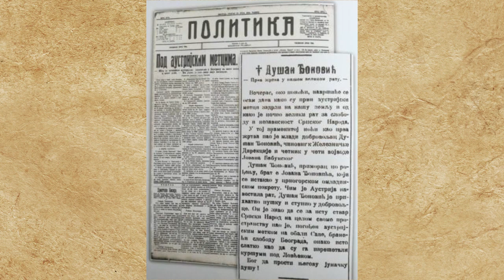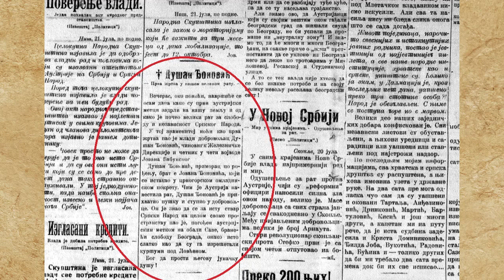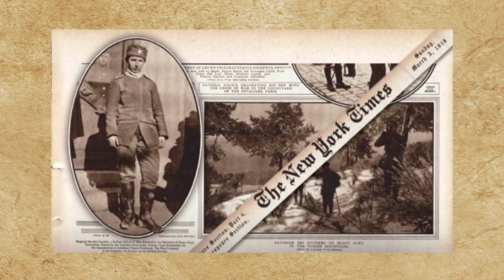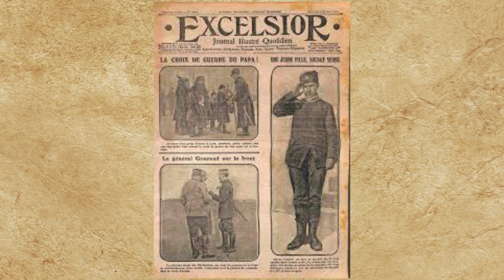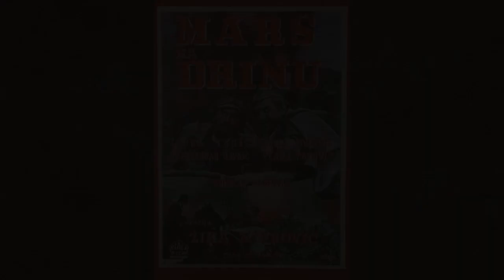DISKRETNI HEROJI SRPSKE ISTORIJE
Јунаци српске историје о којима знамо мало или готово ништа. Обични људи који су извојевали највеће историјске победе. Непознати хероји чије бескрајно херојство остаје инспирација за генерације које долазе.